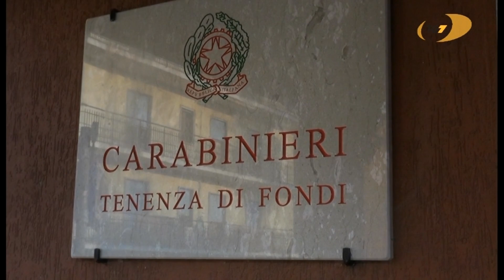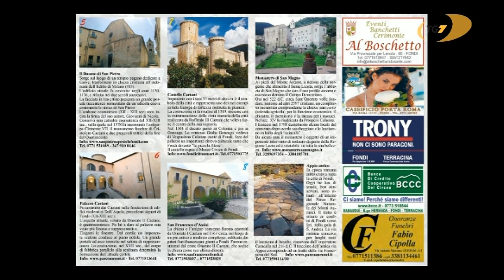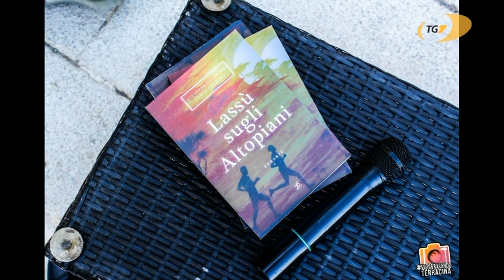TG7 edizione dell'8 giugno